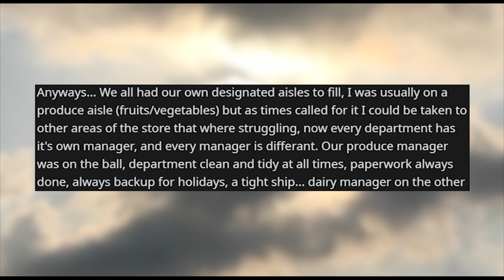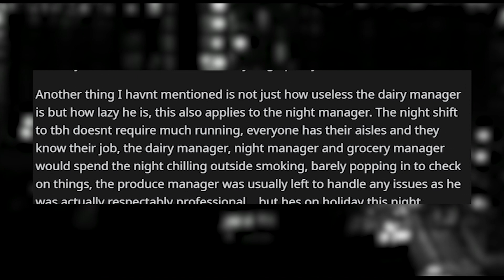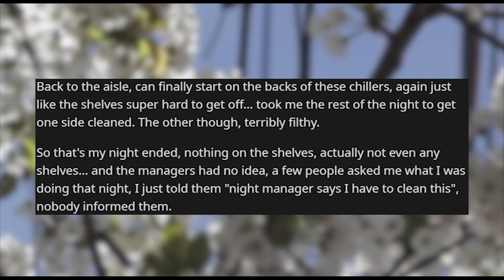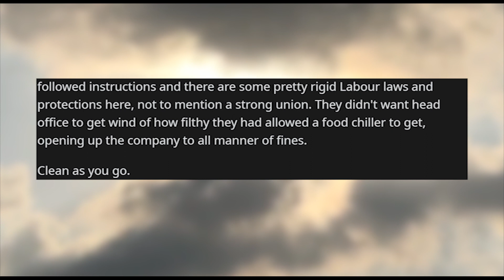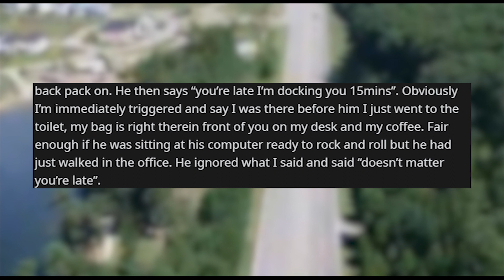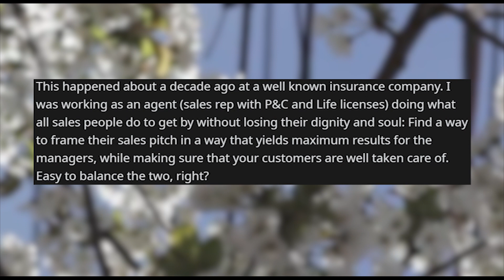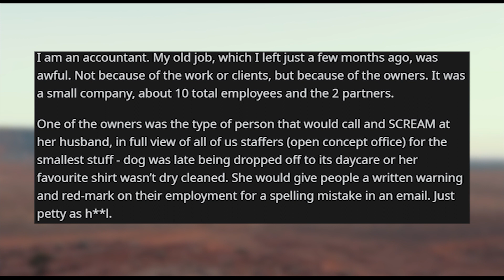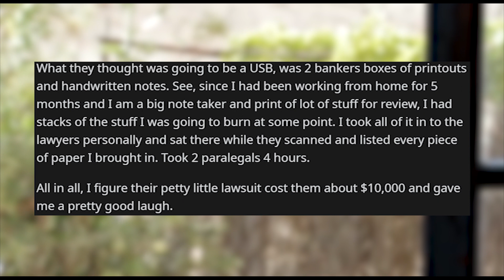r/maliciouscompliance | Take 15 minutes of MY pay? I'll take a 15 minute Holiday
Storytime Reddit Stories r maliciouscompliance where Clean as you go? Ok I’m docking 15mins off your pay. Yeah cool don’t mind if i go for a 15 min stroll You don't want to hear complaining? Ok, fine. Enjoy all the extra paperwork.

Credit:
nonumbers90/
JimmyEfohenem/
tardnugget/
Derkus19/

Story 1 00:00
Story 2 07:30
Story 3 10:55
Story 4 13:25